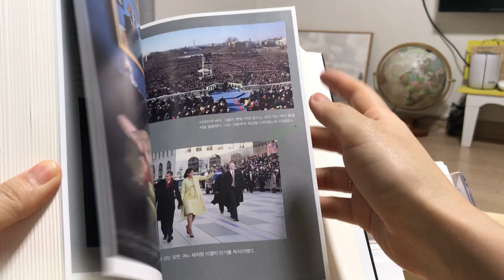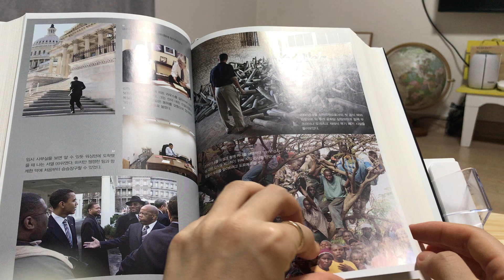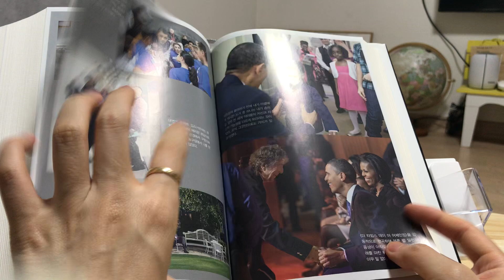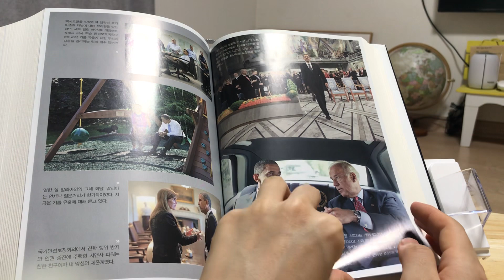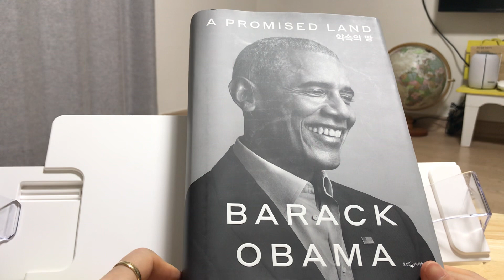버락 오바마 / 약속의 땅 리뷰 A Promised Land book review / 미국 전직대통령 자서전